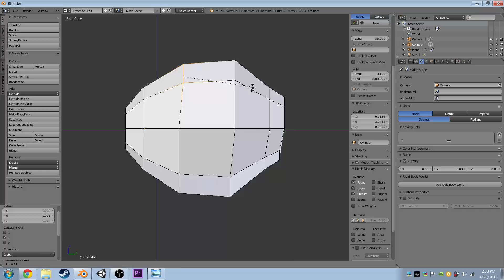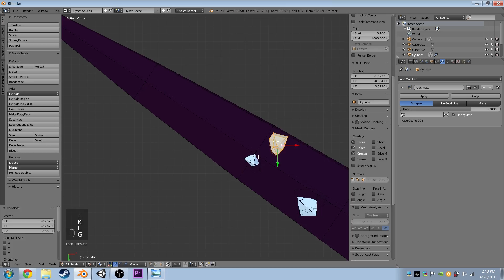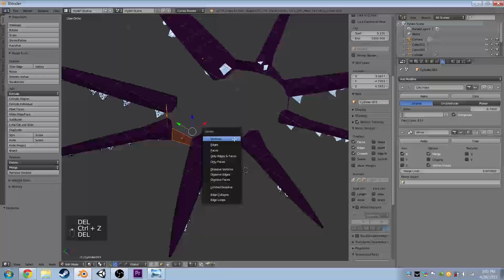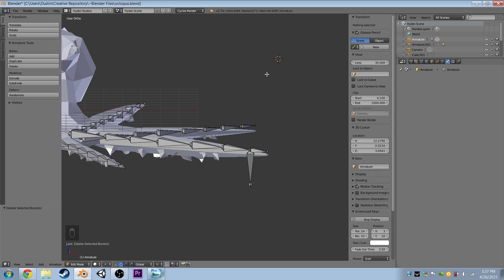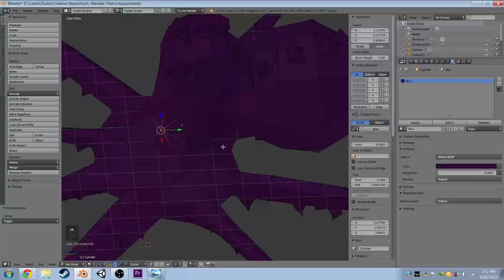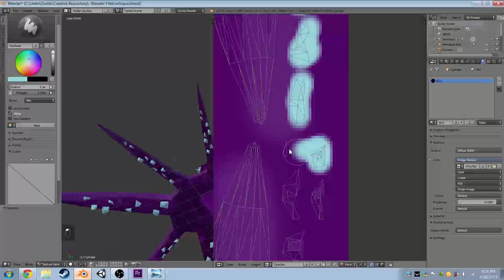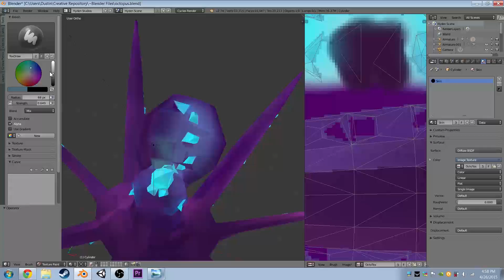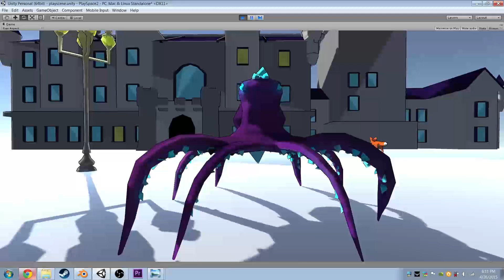Let's Poly: Low Poly Octopus (Blender Time Lapse)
I decided it was time I tested out Texture paint in blender. The results: I love how creepy this looks. I need to do some more research on how layers work so that when I paint something like the eye, it doesn't also affect the face.

I have decided that moving forward, I will be  texture painting everything I make for the game, and going back and editing the previous things that I have made.

***Oh hey, I also made a Facebook and twitter page! Hit up the links bellow.***